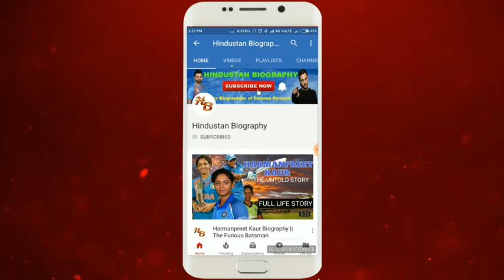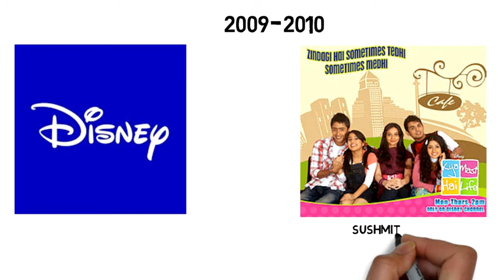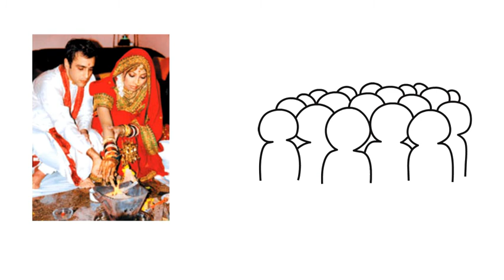Manini Mishra Biography |CID Dr Sonali,Lifestyle,Life Story,Wiki,Interview,Serial,Adalat,Husband,Age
ManiniMishra had never thought of becoming an actress. She always wanted to become an archaeologist or a psychiatrist.Before becoming an actress, she owned a boutique in Delhi.